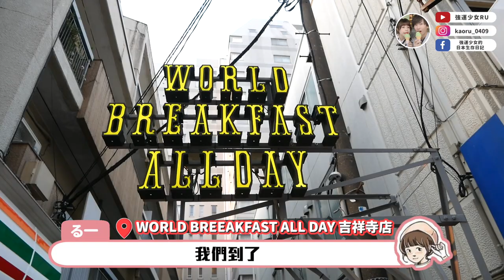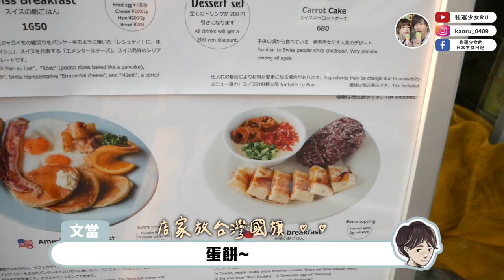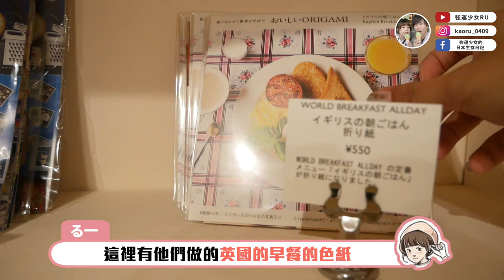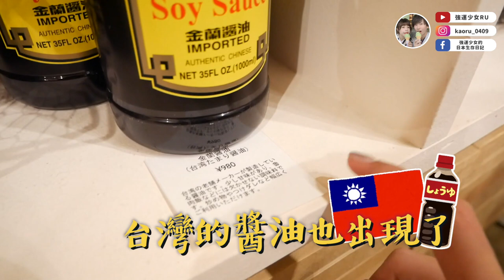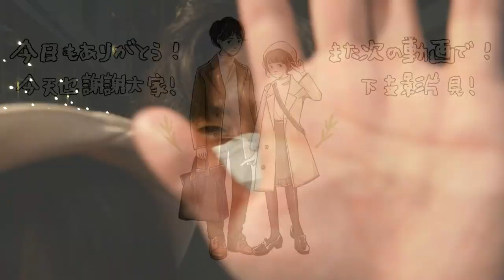【日本日常❤️】日本老公想吃台灣早餐！鹹豆漿、蛋餅、紫米飯糰都有的特色早餐店！